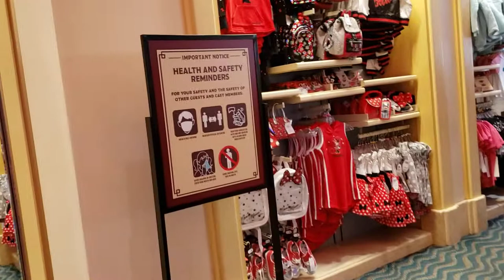DCA Reopening November 2020! Tour of Buena Vista St. shops Big Top Toys and Elias and Company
Disneyland California Adventure has reopened in November, 2020 for shopping and dining. The park is decorated for Christmas and the shops have lots of Christmas merchandise! This is a tour of the shops on Buena Vista Street Big Top Toys and Elias and Company.  It was such a happy moment to be back inside DCA!